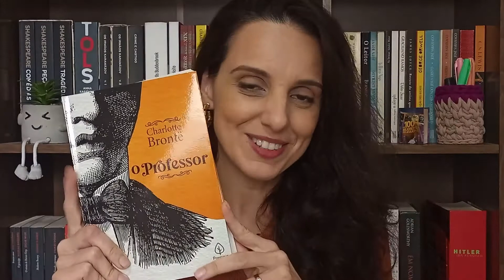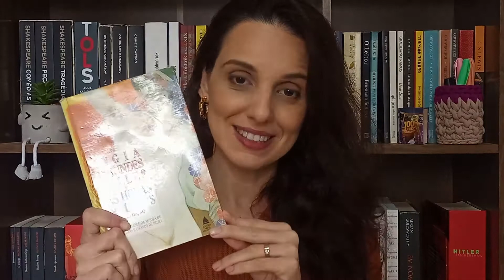10 livros para ler até o fim do ano + 2 bônus | Dostoiévski, Dickens, Lúcio Cardoso, Shakespeare...